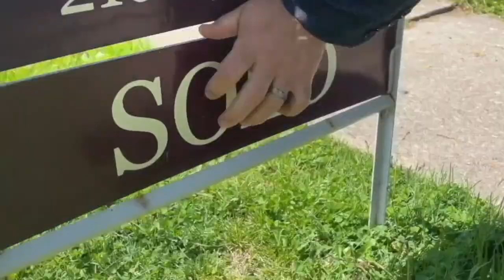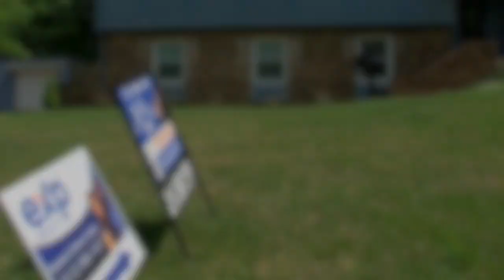Frustrated home buyers outbid over and over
Frustrated home buyers are finding themselves outbid over and over this year, with so few homes for sale and bidding wars over many of them.  When will things improve?